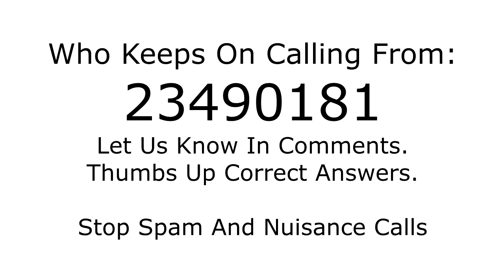Who is calling from 23490181